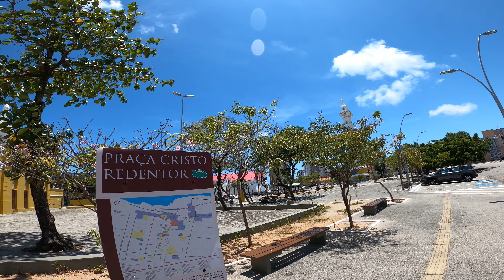Orquestra Petrobras Sinfônica em Fortaleza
Em celebração aos 70 anos de sua patrocinadora, a Petrobras, a Orquestra Petrobras Sinfônica vai oferecer uma experiência musical imersiva para o público. A Instalação Sonora vai percorrer quatro cidades entre setembro e novembro com uma programação inteiramente gratuita.
FORTALEZA (CE)
Exposição: de 08 a 12/10
Local: Teatro Municipal São José (Rua Rufino de Alencar, 299-327 - Centro)